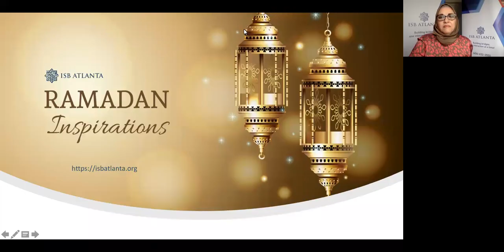Shaykh Muhammad bin Yahya al-Ninowy -"Ramadan: A Gift from The All Loving"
ISB Atlanta Ramadan Inspiration